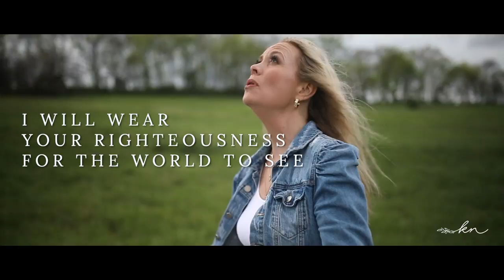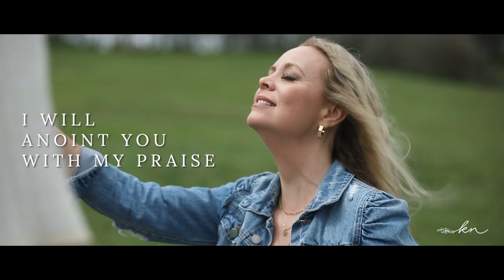How Good It Is (Even In The Winter) Official Lyric Video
Lyric Video Credit: Matt Crosson